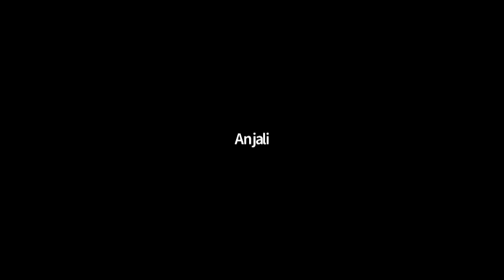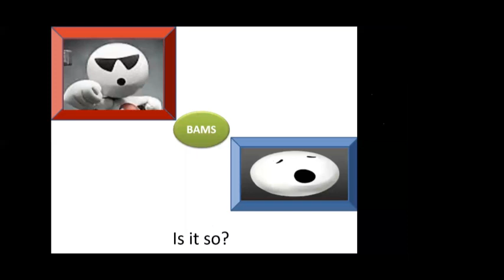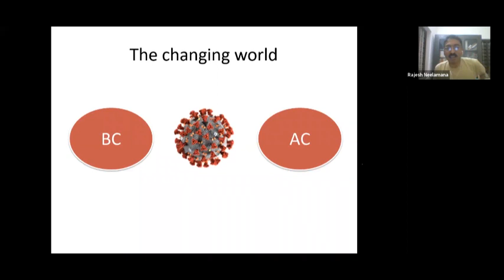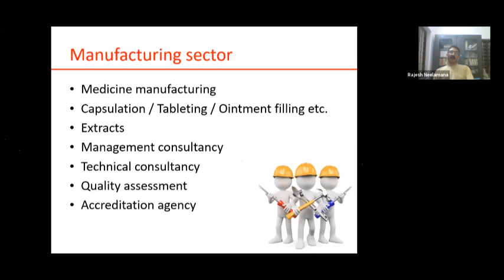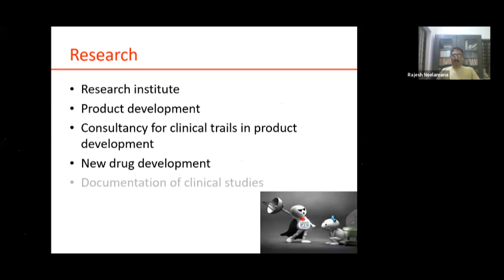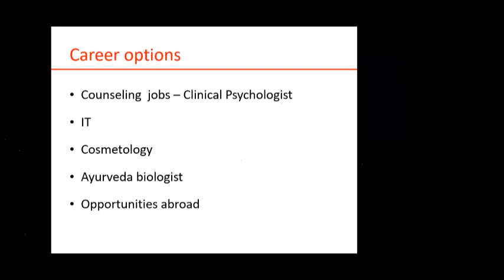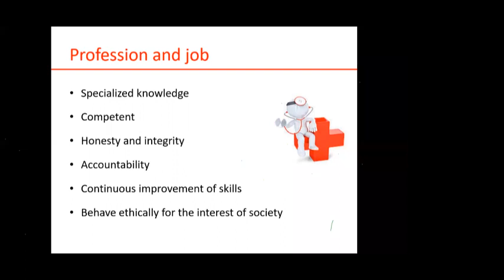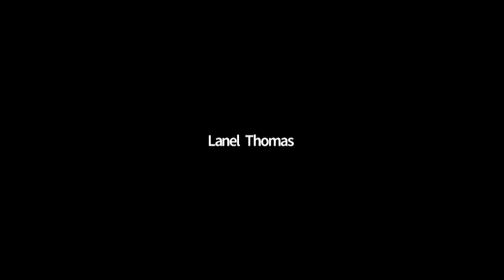Opportunities after BAMS ||Dr.Rajesh neelamana || Webinar - HSA, Vaidyaratnam Ayurveda College ollur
Webinar conducted by HSA ,Vaidyaratnam Ayurveda College , Ollur -on the topic "opportunities after Bams " on 24 April 2021.

Session lead by :   Dr. Rajesh Neelamana ,
                                 Senior medical officer , Edacheri .

(Session starts @ 24 : 01 )